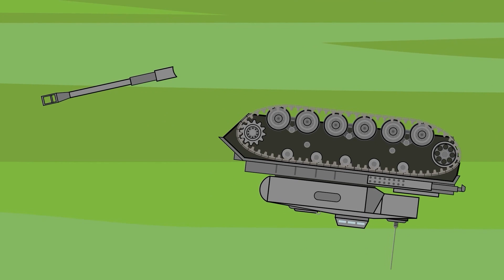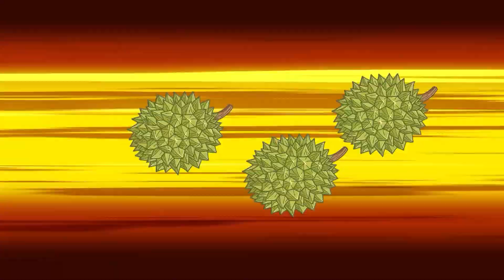Baby Godzilla Kong Fight With Batman Barinasuchus x Spinosaurus into Spider-verse: King Of Monsters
📺 Welcome to AL Animation